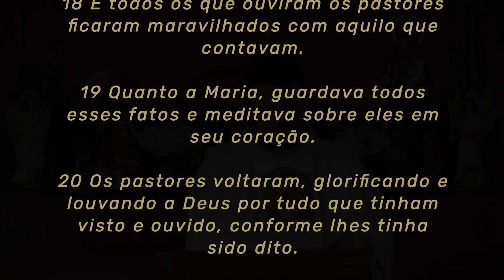Homilia Diária | Domingo - Solenidade de Santa Maria, Mãe de Deus (Lc 2,16-21)